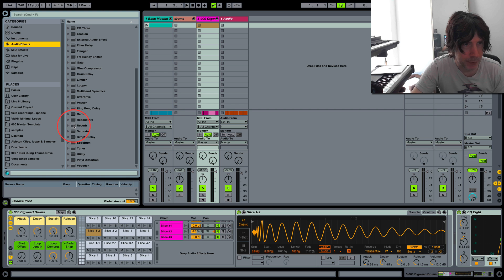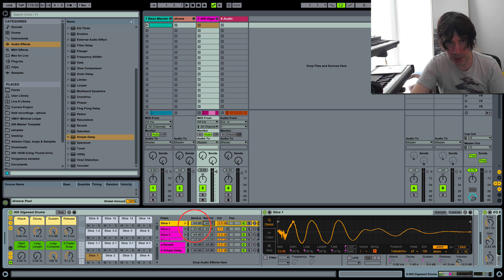Ableton Drum Racks: Send/Returns